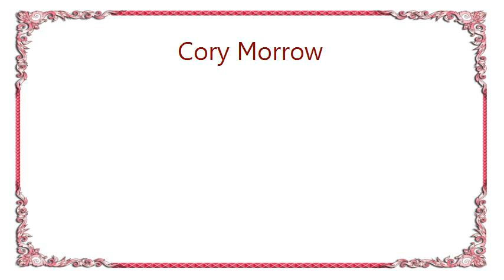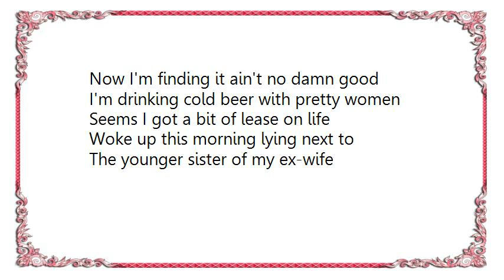Cory Morrow - Good Intentions Lyrics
[Lyrics Cory Morrow - Good Intentions]
I got a fast car
I got a big house
But my friends won't return my calls
I got a good wife
And I got a girlfriend
But now I'm staring at these hotel walls

I'm good at driving and mathematics
Got my money making money all day
I cheat the tax man and my girlfriend
I tell you brother cheating just don't pay

I was a good kid with good intentions
Did everything that they said I should
The road to hell knows me well
Now I'm finding it ain't no damn good

She sold my fast car
And took my big house
Married my best friend
Man, she got it all
As for my girlfriend
Well, she up and left me
Safe and sound behind these hotel walls

I'm drinking cold beer with pretty women
Seems I got a bit of lease on life
Woke up this morning lying next to
The younger sister of my ex-wife